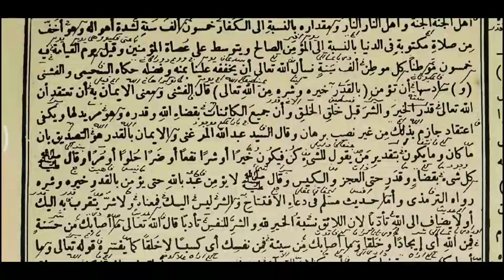SYARAH SAFINAH LOGAT JAWA HAL 12 | وسادسها أن تؤمن بالقدر الخ